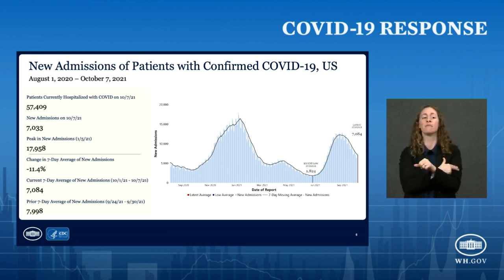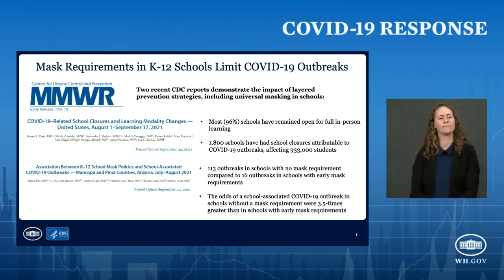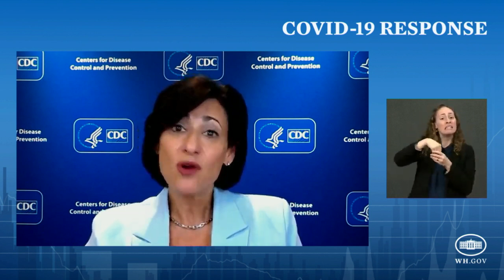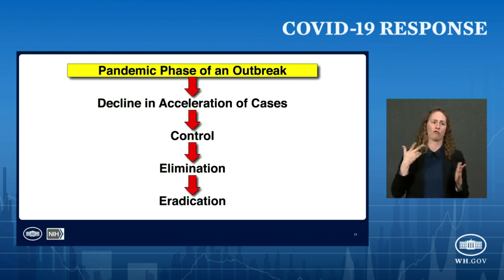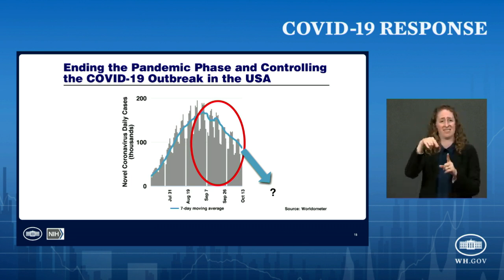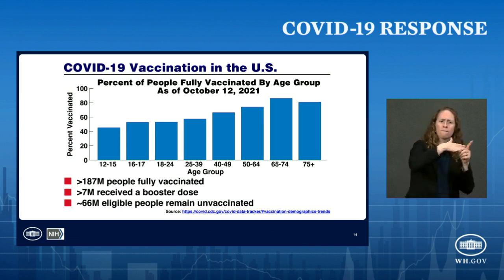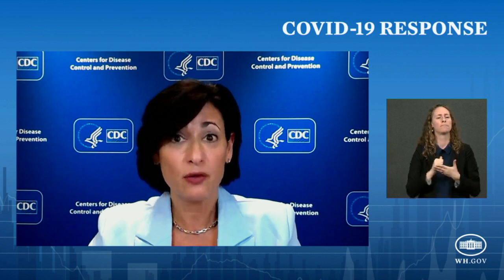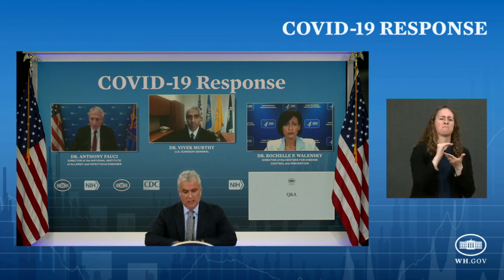Press Conference: White House COVID-19 Response Team Holds a Briefing - October 13, 2021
Members of the COVID-19 Response Team hold a briefing for the press at The White House on October 13, 2021. Uploaded to YouTube for archival purposes by Factba.se